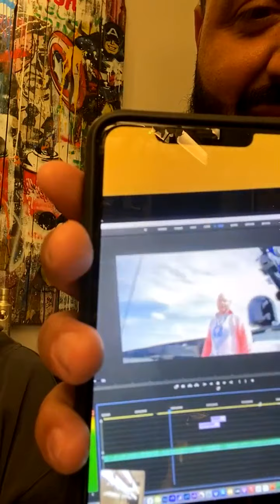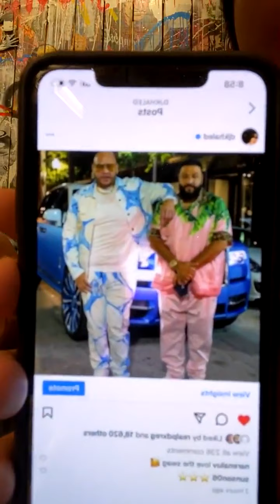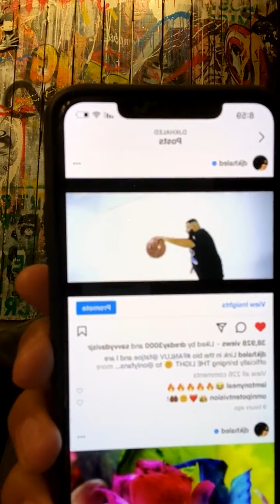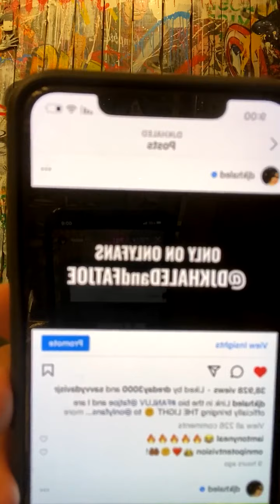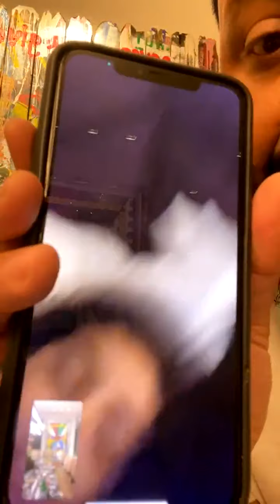We've Got to BE RESPONSIBLE! - Fat Joe Live Motivation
FAT JOE